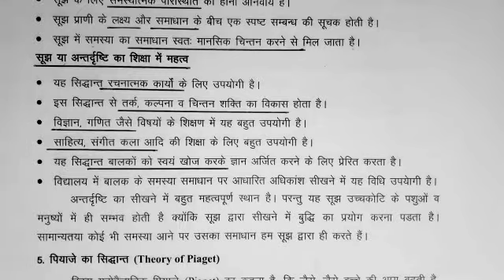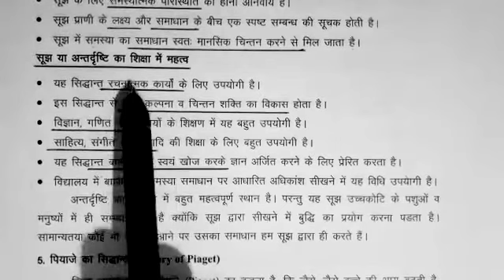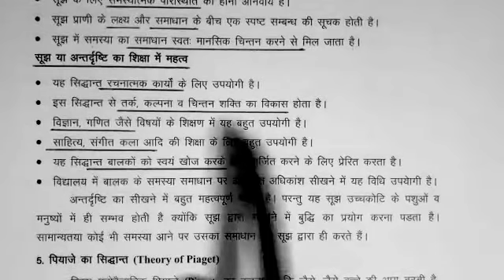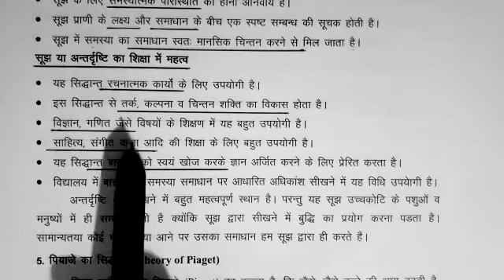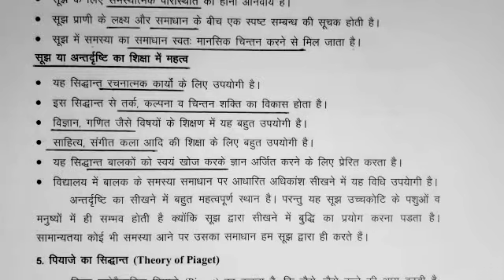Educational implications of Kohler's insight theory